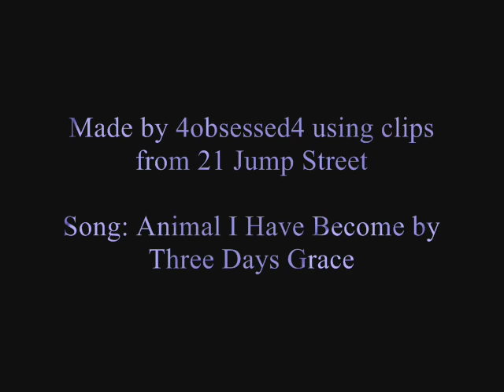21 Jump Street - Tom Hanson: Animal I Have Become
Been watching Jump Street and listeneing to alot of Three Days Grace. This song reminded me of Tommy boy :)